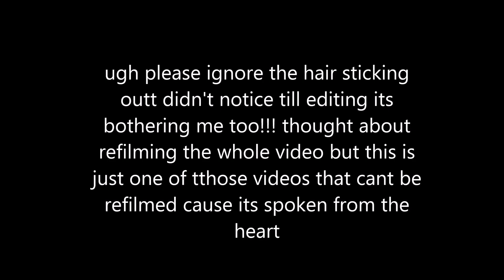Why I'm NEVER dating AGAIN + Storytime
I really love this video and I really just spilled it all, breaks up are hard.
Thank you so much for watching! let me know your thoughts of this video with a simple comment and show some love by hitting that thumbs up button! also! subscribe to be notified when my new videos come out! i wont disappoint and leave me some requests below!

About Me:
Name: Angel
Age: 19
Camera: Canon Powershot Sx50
Editor: Windows Movie Maker